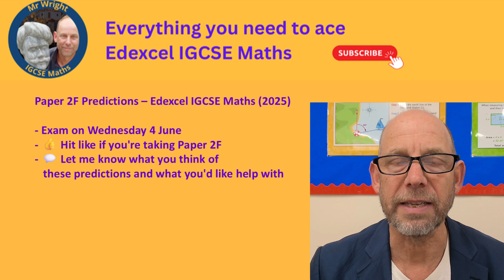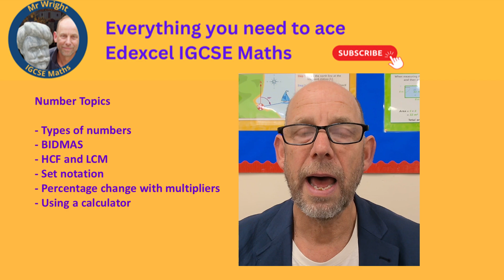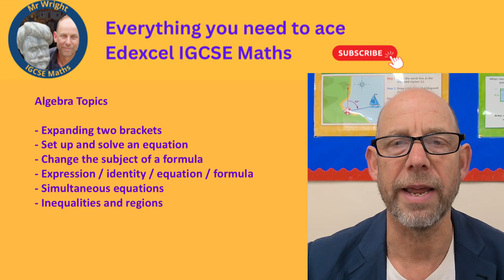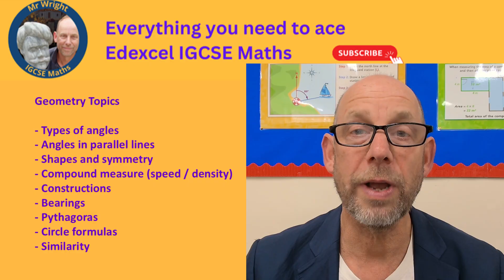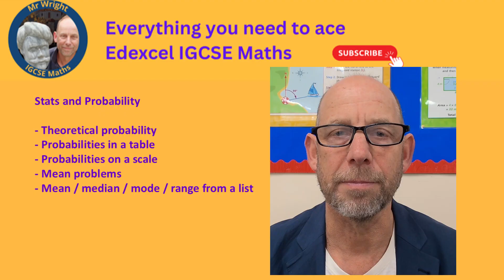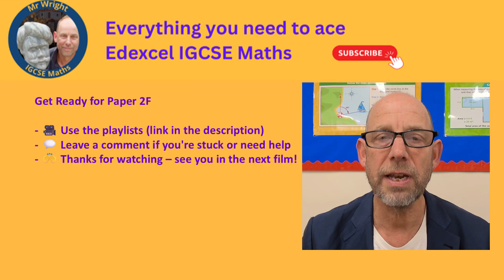Paper 2F Predictions – What’s Likely to Come Up | IGCSE Maths 2025 (Edexcel Foundation)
📌 Taking your Edexcel IGCSE Maths Paper 2F on Wednesday 4th June?
In this video, I walk you through the topics I think are most likely to appear, based on what didn’t show up in Paper 1 and what examiners regularly include on Paper 2 Foundation.

These predictions will help you:
✅ Focus your revision in the final few days
✅ Avoid wasting time on low-priority topics
✅ Feel more confident walking into the exam

– What topic do you most want help with?
– Were any of the predictions a surprise?

👉 [Your chosen follow-up video, e.g. "Percentage Multipliers – Made Simple"]
Link this in your end screen and description.

– Mr Wright